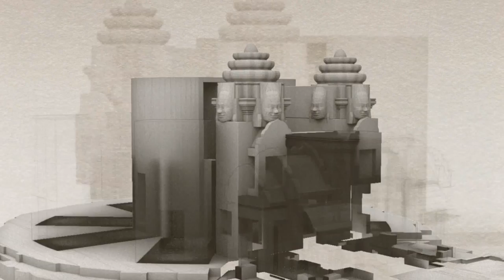3D DOCUMENTARY ANGKOR WAT(TRAILER)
EBS Seoul & TVK CAMBODIA
역사적 최고 건축물 앙코르 와트, 앙코르 톰
그 건축물을 CG로 완벽 복원한한다.
천명의 엑스트라와 수많은 동물들이 동원된 국내 최초 3D 블럭버스터 다큐멘터리! 손으로 만져질듯한 3D의 리얼리티를 체험한다
The Greatest Building in history Angkor wat & Angkor Thom
For the first time ever full scale CG reconstruction.
Blockbuster Documentary Thousands of real actors & animals
Thouchable 3D Reality!